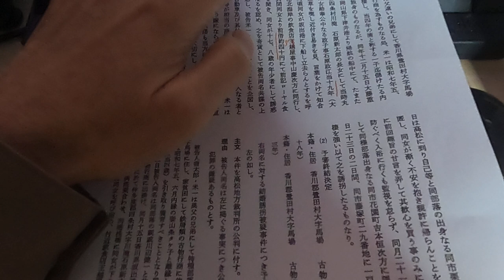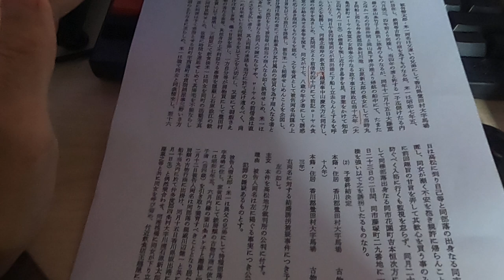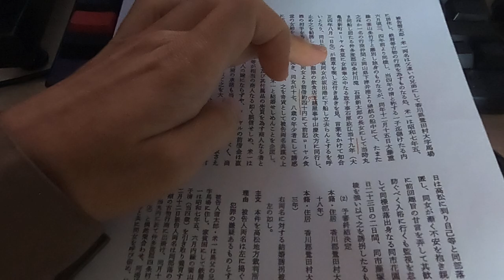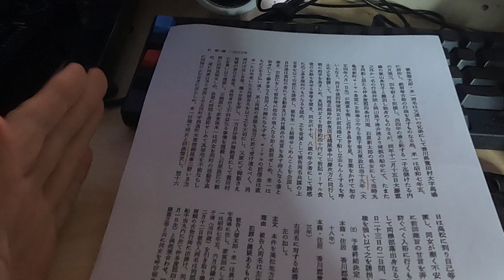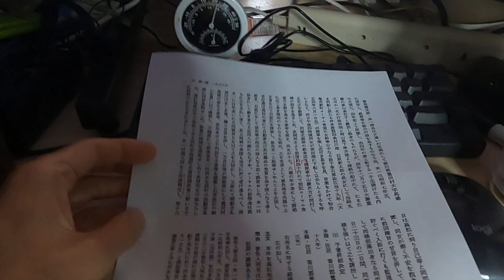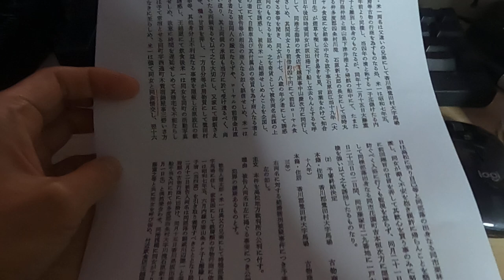高松差別裁判事件は今の基準でも淫行と誘拐罪になる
19歳は数え年ですね！